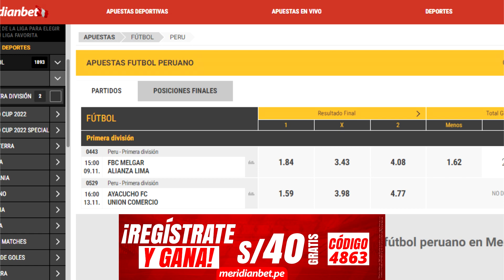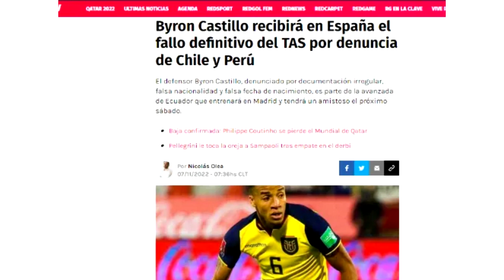CONFERENCIA DE CUEVA: RESUMEN | ENTRADAS PARA LA FINAL | CASO BYRON CASTILLO | TEMA BOCA Y MÁS!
CON EL CODIGO: 4863 y TE REGALARÁN s/. 40 SOLES!

En el video de hoy te doy a conocer lo que pasó en la semifinal entre Cristal y Melgar, el tema del tas, lo que dijo Cueva en conferencia de prensa y más.